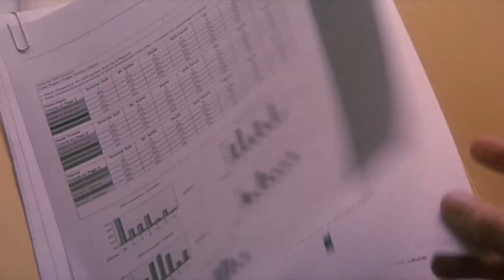Kate & Leopold (2001) Trailer